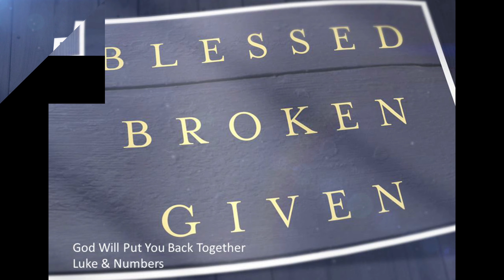God Will Put You Back Together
Luke and Numbers
Series: Blessed Broken Given
Shelbycc 1/19/20
Mark Sanders